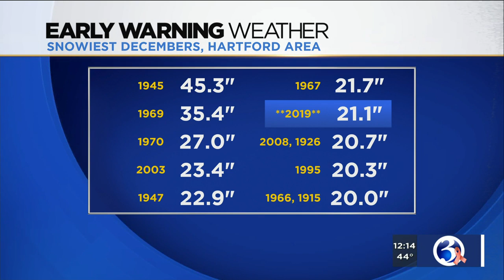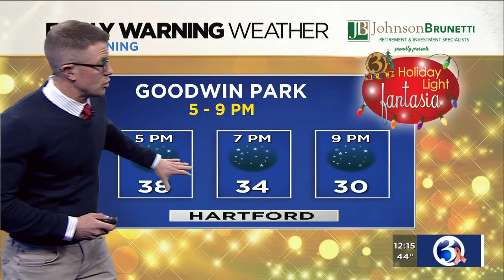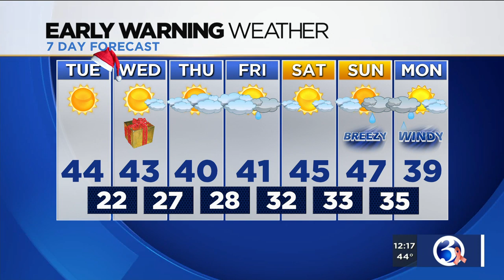FORECAST: Christmas Eve, Christmas Day are sunny and bright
Weather looks good for Christmas Eve and Christmas Day. Here's Tuesday's noon forecast.